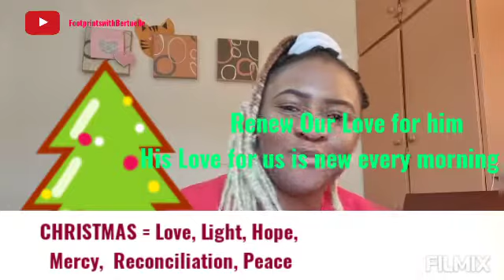Christmas Paradox: Christ is the Reason for the Season.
No Christ, No Christmas
Jesus Christ the son of God born in Bethlehem is at the Centre of the Christmas Celebrations. So if you don't believe in Christ, what are you celebrating?